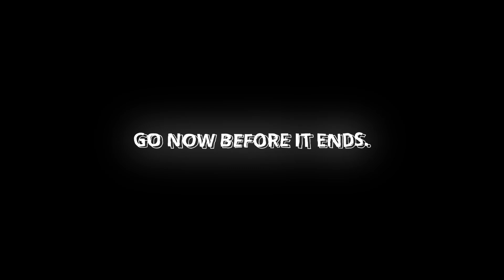GTA 🏎️ (Roblox Bedwars PVP Montage) @rarin😎​[#3]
GTA5
Click "show more" for more details 👍
Clips From- @YoWindys, @some_kid9075
Thumbnail - @AuraOP